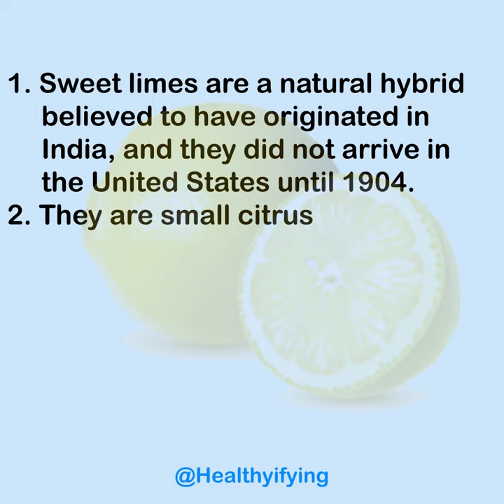Sweet Lime | Fruits | Healthyifying